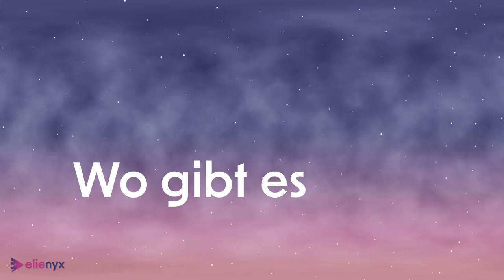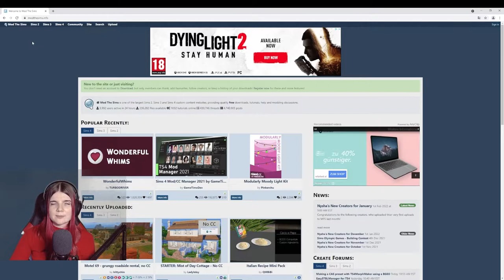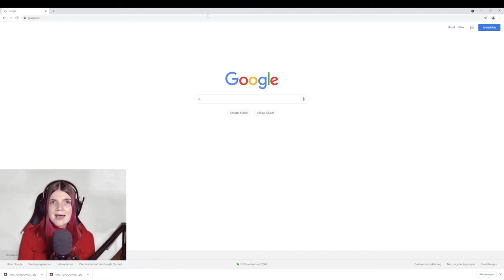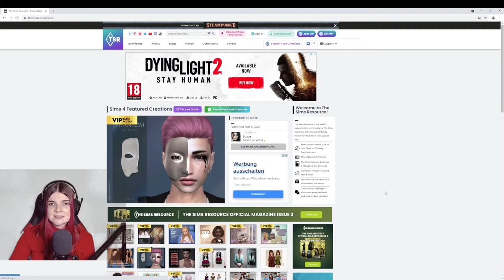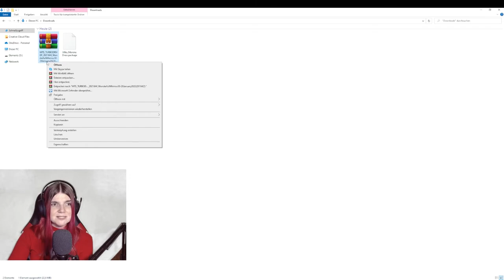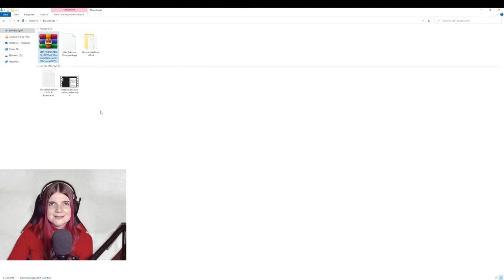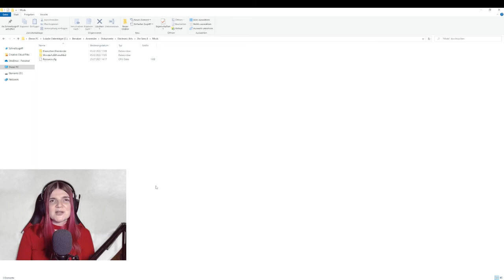👉 Custom Content und Mods installieren! - Die Sims 4 | elienyx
In diesem Video zeige ich euch, wie ihr Mods und Custom Content in die Sims 4 installieren könnt! Ich erkläre euch alles Schritt für Schritt für Windows und Mac.

00:00 Intro
00:44 Was sind Mods?
01:33 Was ist CC?
02:21 Wo gibt es Mods?
04:47 Wo gibt es CC?
06:04 Installation